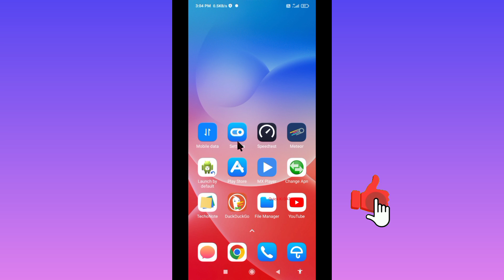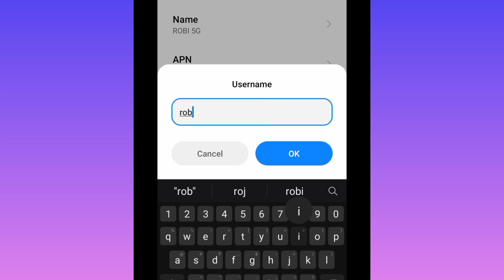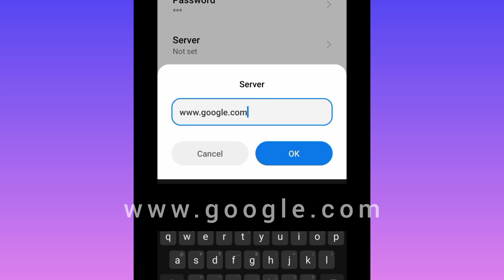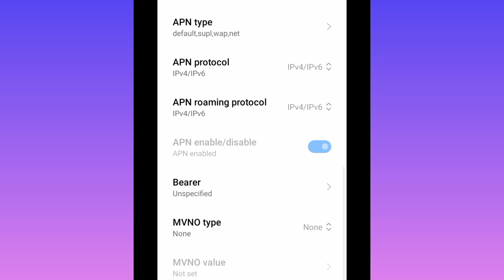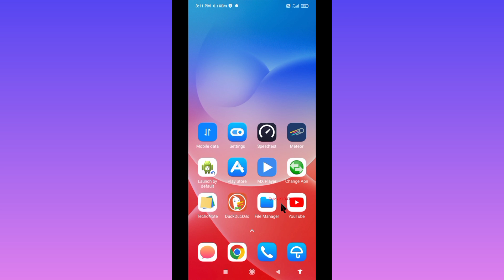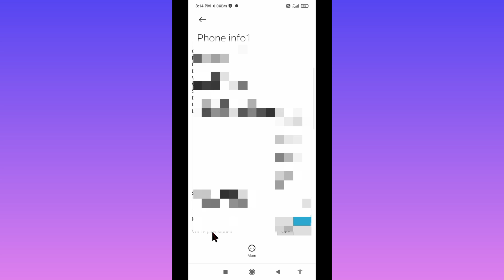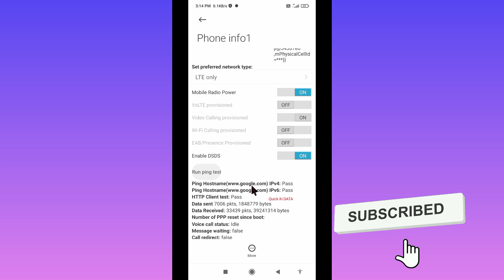robi 4g internet setting 2022 | 4g to 5g internet speed in android phone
robi 4g internet setting 2022 | 4g to 5g internet speed in android phone | new 4g lte apn settings for 5g internet speed
Hello Friends,
4g lte high-speed internet 5g plus apn setting for android phone setup | new apn 2022 for all network
How to Activate 5g Apn Settings 2022 | All Network 4G to 5G Internet Speed | new apn high-speed internet
a New 4G APN Settings in this video Have Shared | A Just Apply the New Secret Settings You can get 5G Speeds | When using mobile data (4G / 5G) on your Android devices, you can get super-fast internet speeds by changing just one setting | 2022 New 4G APN Speed 30Mbps. Robi Sim Card's
 ▶Android User's.
▶APN Settings for Android
1.▶Tap the [Settings] icon in the app list screen.
2.▶Tap [More...] from [WIRELESS & NETWORKS], and then tap [Mobile networks].
3.▶Tap [Access Point Names].
4.▶From the menu button, tap [Save]. Return to APN list screen and tap the created APN radio button. The setting is now complete.